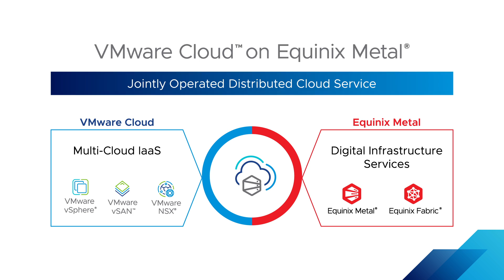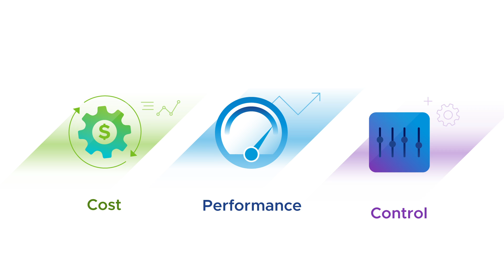VMware Cloud on Equinix Metal - Overview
VMware Cloud on Equinix Metal (VMC-E) Solution extends VMware Cloud to distributed location endpoints and combined with Equinix’s Digital Infrastructure Services, can address the demands of latency-sensitive applications where data locality and data residency are key drivers. This is a jointly managed cloud service, with VMware’s software running on Equinix’s bare-metal-as-a-service, located in the proximity of prime business centers.